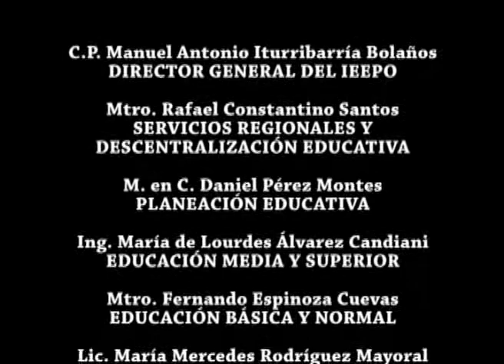Retos de la Educación Bilingüe Intercultural en Oaxaca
El Mtro. Javier Sánchez Pereyra compartió sus reflexiones respecto a la educación indígena en el estado de Oaxaca, esperamos que el video sea de su interés y agrado.